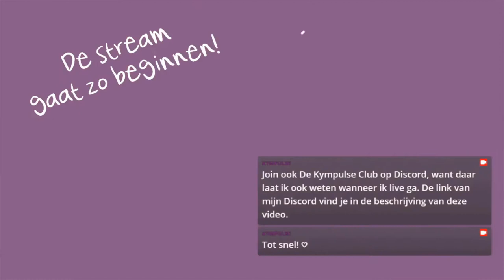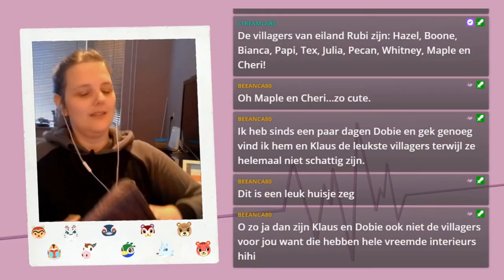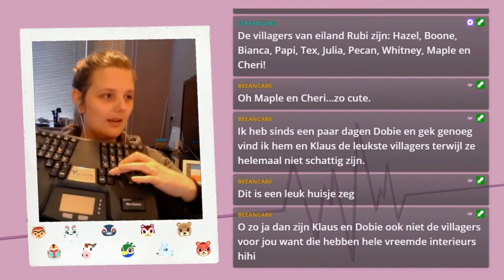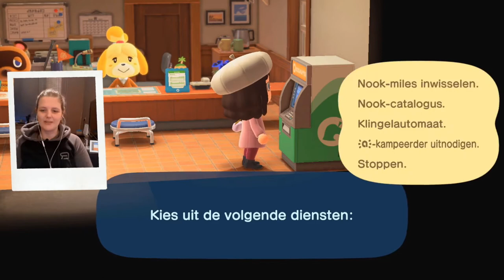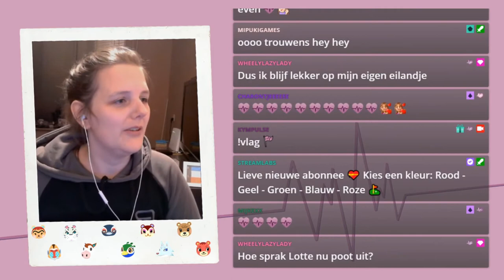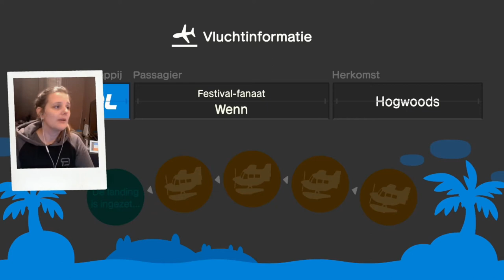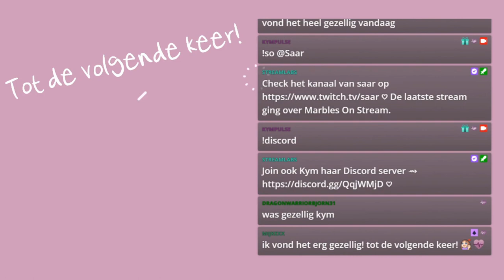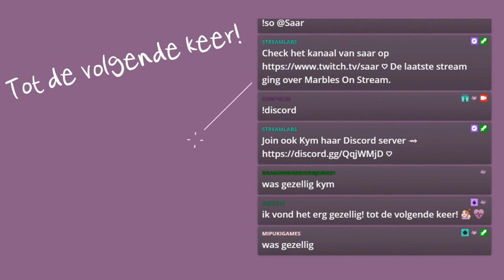Visite op Rubi 🌴 Animal Crossing: New Horizons ♦ Twitch Livestream ♡ 77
Hey Pulsies! 👋 Welkom bij de video van mijn livestream op Twitch.

➛Deze stream was live op Twitch op 1 februari 2021.

Vandaag kwamen er kijkers op bezoek op mijn eilandje Rubi.